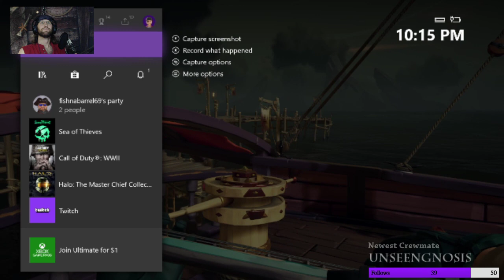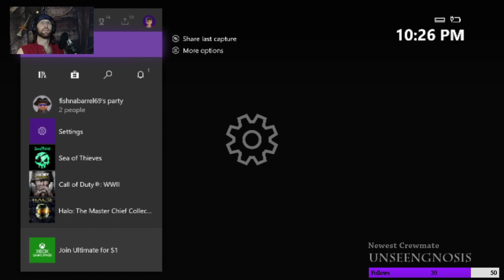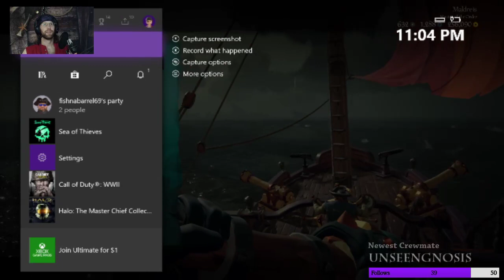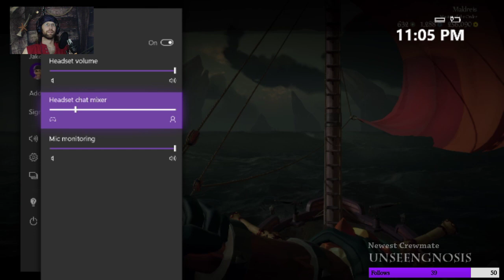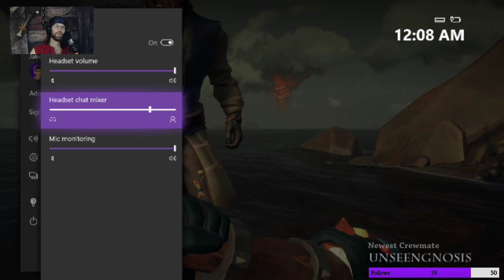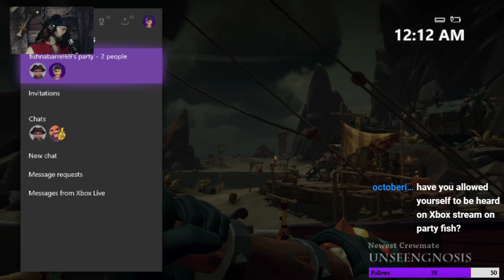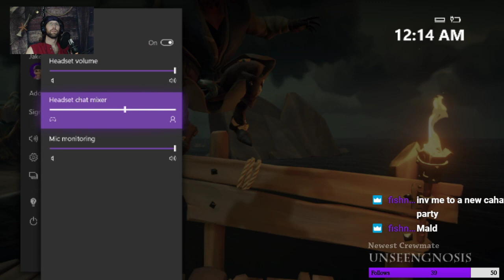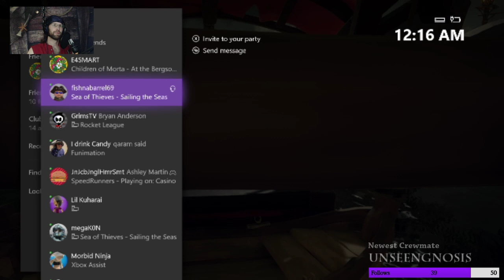I do what I want.